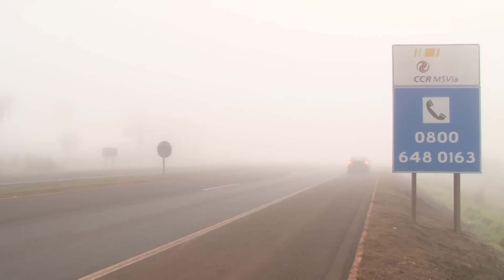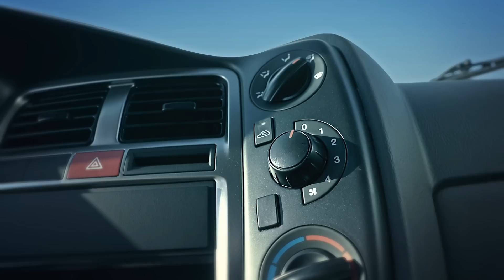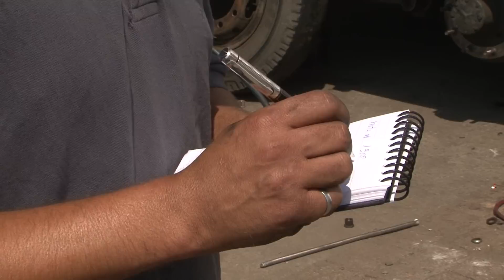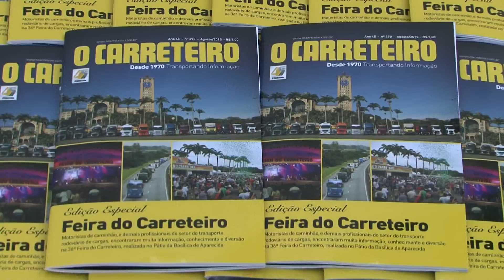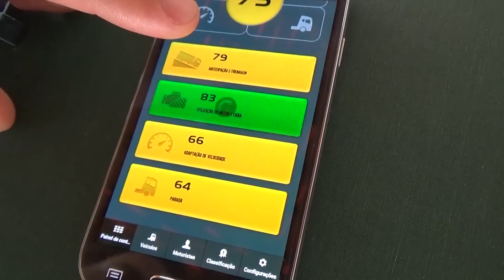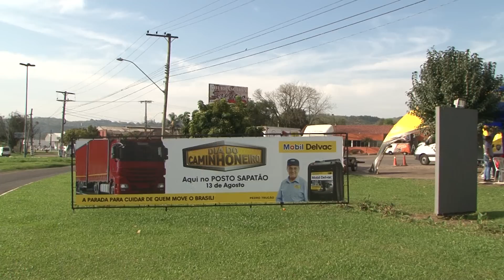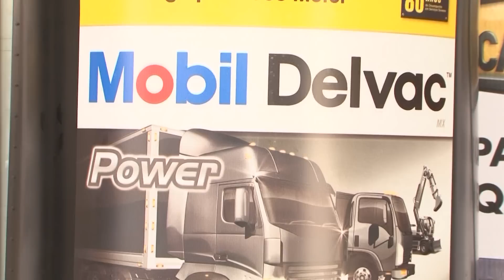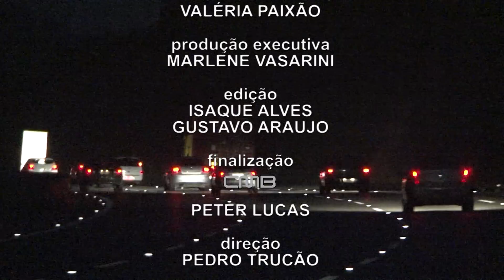Custos do caminhoneiro e conectividade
Contas na ponta do lápis em tempos de crise e conectividade ao alcance das mãos

Neste domingo, o Pé na Estrada vai mostrar a importância de controlar os gastos de viagem, e ver se no final, o resultado foi lucro ou prejuízo. E ainda: A Volvo traz ferramentas e aplicativos conectados à internet, que mudarão o dia a dia do motorista de hoje e do futuro.

Dia do Caminhoneiro Mobil Delvac em Novo Hamburgo/RS, além dos recados, dicas e alôs dos estradeiros.